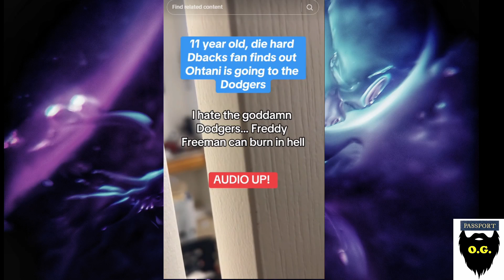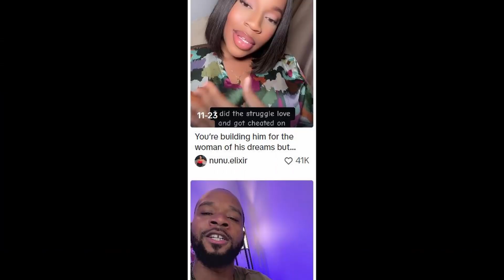FAIR WEATHER LOVE: Why Good Men see women's HATE of "Struggle Love" the same as Fair Weather fans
Modern Women growingly see Building with a man as "Struggle love".  As this continues, Good men are reacting to the transactional love nature of this dynamic.  When women show no interest in building with a man of potential, these men are forced to build alone.  When these men reach their destination, modern women have difficulty with the end result...a man that sees less used for them and their demands for a high value man.  This is a reason why passport bros see reason to look overseas.